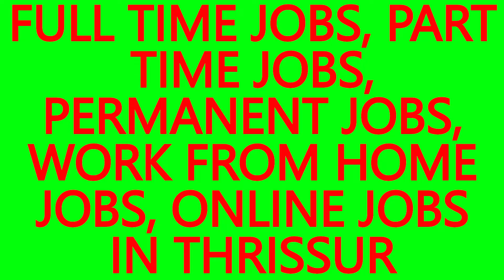WORK FROM HOME JOBS, . JOBS IN KANIMANGALAM- BEST JOBS IN THRISSUR, JOB VACANCIES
WORK FROM HOME JOBS, ONLINE JOBS IN KANIMANGALAM.